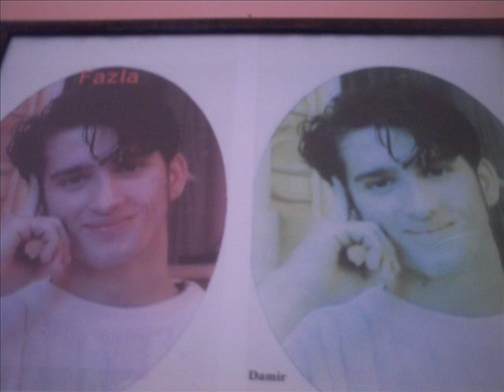Damir Sabic Fazla -lažeš da si sretna